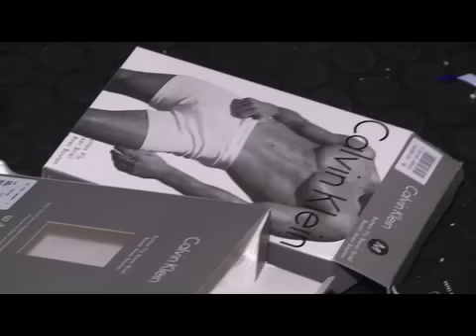The Streets Tour 17.10.08 Bristol